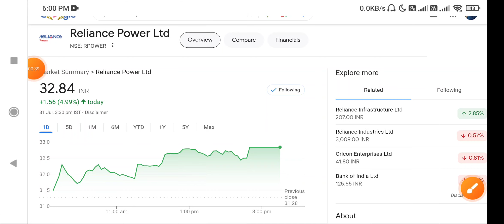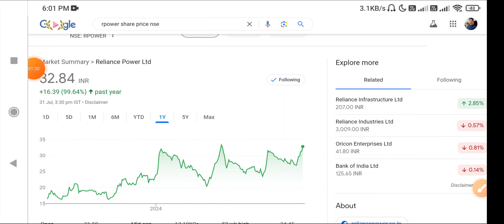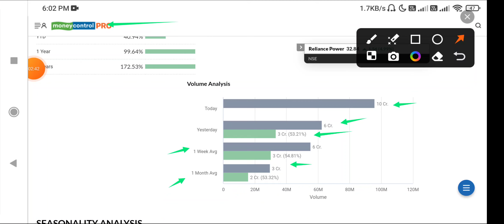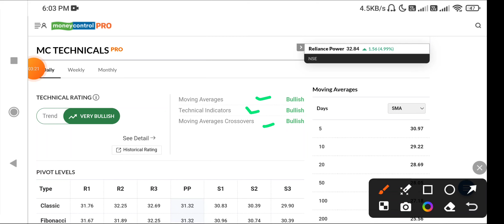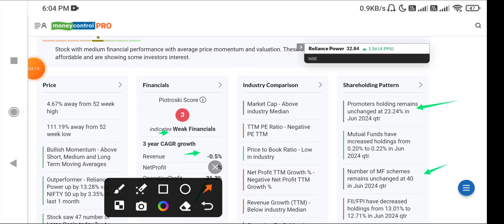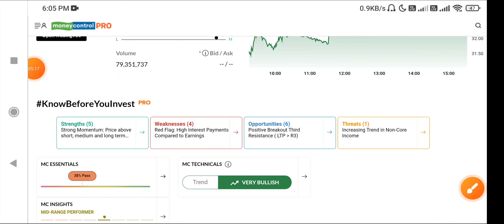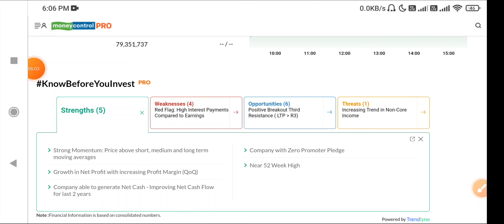Reliance Power Share Latest News | Reliance power Stock Latest News | RPower Share news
Description